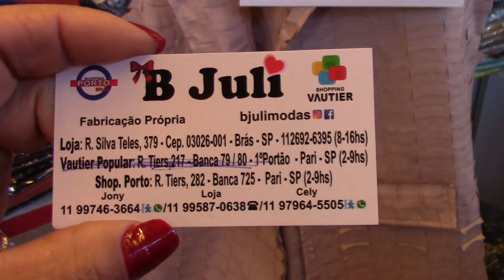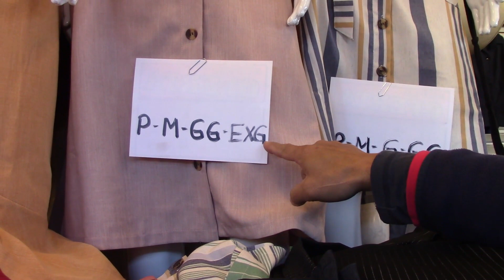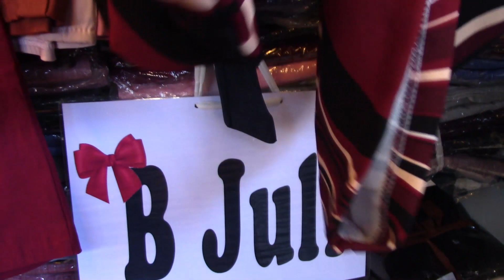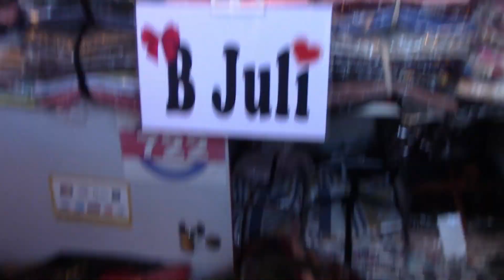BRÁS-SP LINDAS SAIAS EM LINHO | BLUSAS Á 15 REAIS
Videos com conteúdos de estilo de moda, novidades e tendencias. Acessórios e complementos de designer de moda. GMAIL PARA CONTATO
RUA TIERS, 282 BANCA 725 SHOPPING PORTO  BRÁS - PARI -
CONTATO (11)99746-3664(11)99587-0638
 BRÁS SP.